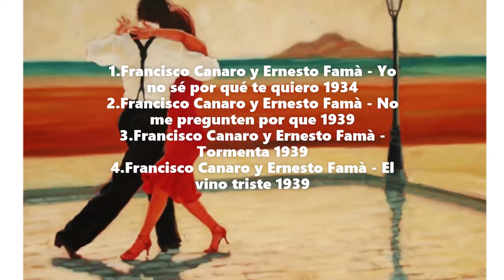2.Francisco CANARO y Ernesto Famà